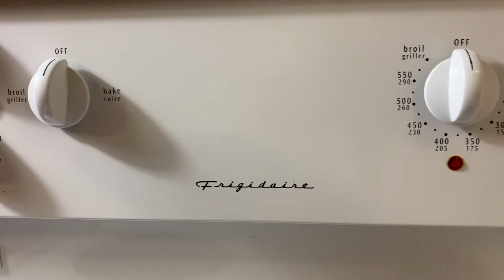Zucchini Egg Rolls || VinFam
Zucchini Rolls